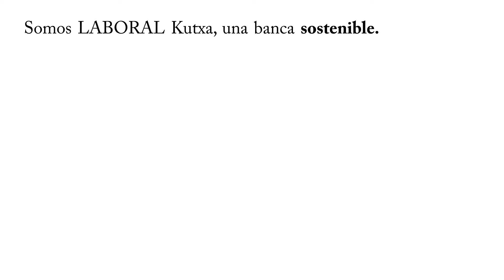SOMOS UNA BANCA SOSTENIBLE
En 1959, nacimos con una razón de ser: impulsar nuestro entorno, su progreso y su futuro. Desde entonces, trabajamos por un crecimiento y un desarrollo sostenibles que no dejen a nadie atrás. Hoy, nuestra razón de ser que está más viva que nunca. Y las mismas ideas con las que nacimos mueven a cientos de jóvenes a trabajar también por un futuro sostenible para toda la sociedad y nuestro planeta.